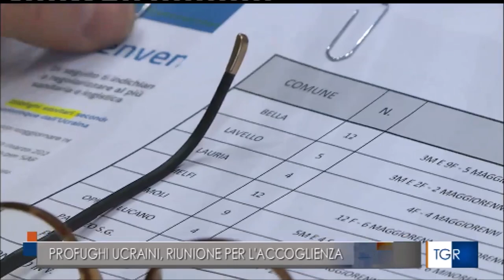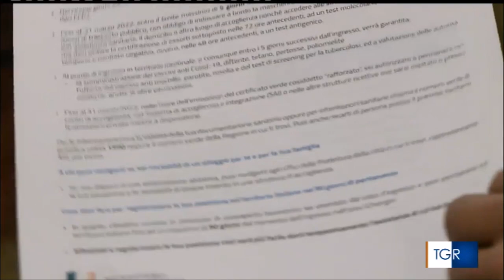Accoglienza profughi ucraini, riunito in prefettura a Potenza il Centro coordinamento soccorsi